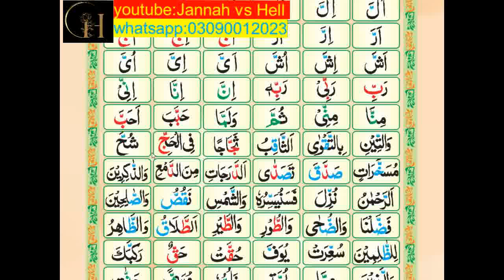lesson 61|Madni Qaida with |tajweed |online Quran tutor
starting with the Name of Allah who is the most merciful and beneficial”.
Asslam o alikum! To everyone
Welcome to the "JANNAH vs HELL " channel.
===Note 01: JANNAH vs HELL helps us to easily learn Quran by distance learning,free of cost,No fee required to learn from our institute Jannah vs
===Note 03: every Muslim can play a role as a partner of our foundation:
our team try to solve your Queries?
learn quran arabic|learn quran with tajweed|learn quran online for free
learn quran online free|how to learn quran arabic|learn quran online with tajweed
learn quran for kids|learn quran for beginners|learn quran with tajweed online
how to learn quran recitation|learn quran arabic online|learn quran online for kids
learn quran online for adults|how to learn quran faster|learn quran free
how to learn quran fast|learn quran recitation|learn quran app|learn quran surah fatiha||learn quran tajweed online|learn quran with tajweed online free
learn quran tajweed online free|how to learn quran quickly|learn quran for free
learn quran online english|learn quran apps|learn quran online uk
learn quran tafseer online|learn quran online from home|learn quran free online tajweed
zaky learn quran#easy way to learn quran|learn quran academy
the best programs to learn quran with tajweed|easy way to learn quran for beginners
best app to learn quran|how to learn quran online|learn quran near me
how to learn quran easily|learn quran online with tajweed free|i want to learn quran
best way to learn quran|learn quran word by word|learn quran for adults
best way to learn quran online|how to learn quran fast by heart|how to learn quran fast free
learn quran kids|how to learn quran for beginners|learn quran in tamil|learn quran easy lesson 1
learn quran in english|learn quran toronto|learn quran iqra|best app to learn quran for beginners
learn quran on skype|learn quran in urdu 13 of 64|learn quran academy online
how to learn quran tajweed|best website to learn quran online free
easiest way to learn quran|learn quran tajwid|touch and learn quran|learn quran tajweed free
how to learn quran tafseer|read and learn quran online|learn quran through english
learn quran via skype|learn quran with tajweed 40 lessons lesson no.1|learn quran alphabet
learn quran youtube|how to learn quran with tajweed|kids learn quran free
learn quran and islam online|i want to learn quran free|learn quran online for beginners
download learn quran|learn quran com|learn quran online youtube|learn quran word by word recitation
learn quran games|learn quran course|best app to learn quran with tajweed|learn quran reading free
easy way learn quran bangla|learn quran online academy|learn quran ayatul
learn quran in english translation|learn quran and arabic online
how to learn quran for kids|learn quran basic|learn quran arabic app|learn quran with husna
learn quran online skype|learn quran recitation with tajweed